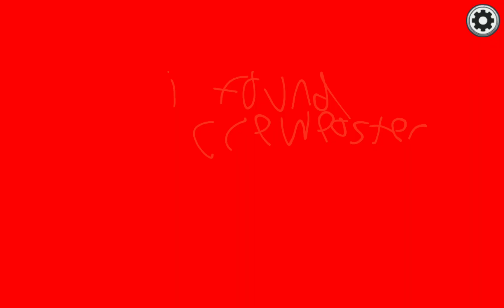lol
lol crewposter is hear